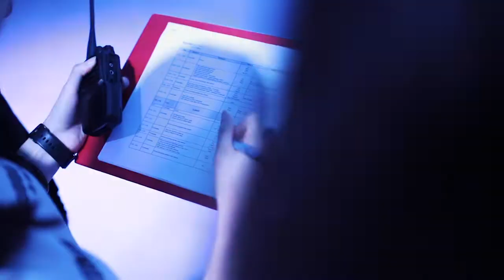Runway Productions by CG Campaign shoot 2022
🆘The Only Malaysia Government Certified Modeling School -【Runway Productions by CG】🆘

Pandemic is over and we are back to serve you ‼‼
1️⃣ Model & Talent Management
2️⃣ Event & Productions
3️⃣ Corporate Shoot
4️⃣ Grooming School